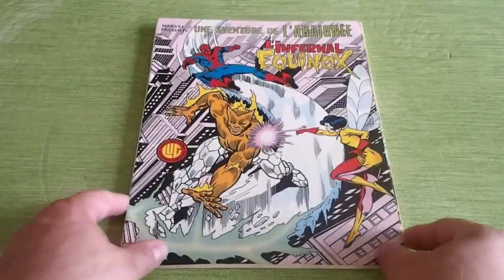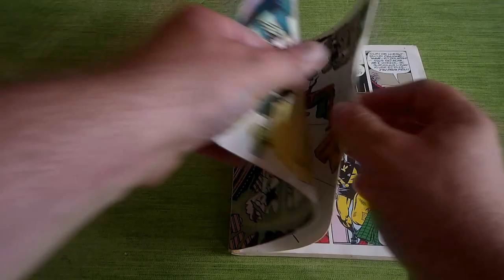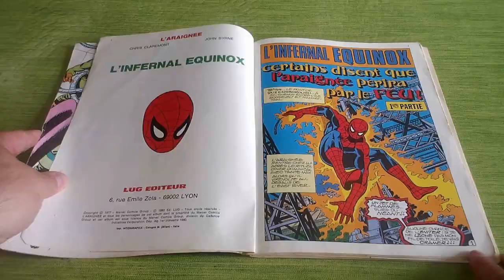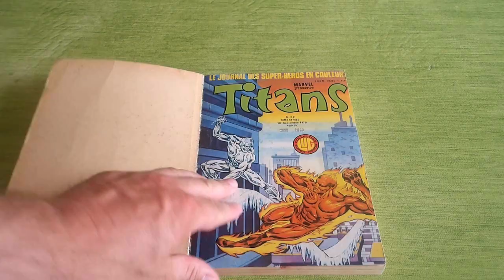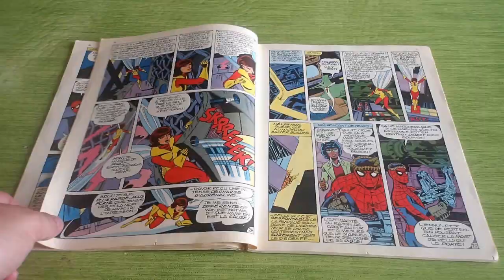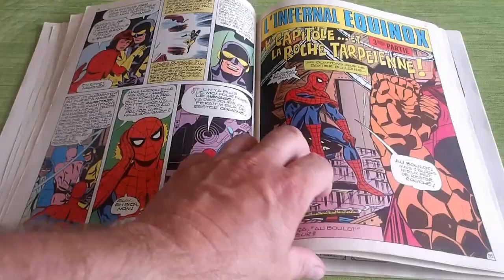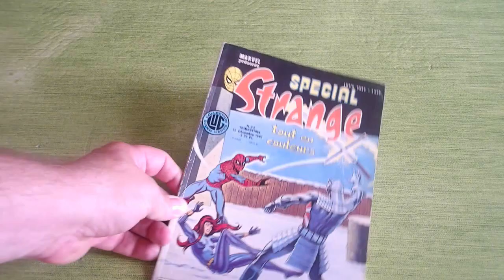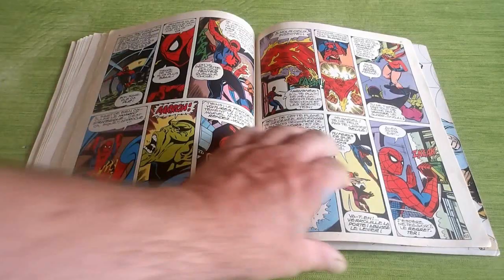NOSTALGEEK 52 L'infernal Equinox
Je reviens sur mon premier album LUG de l'Araignée acheté et j'en parle avec nostalgie sans prise de tête. Bonne nostalgie à tous !